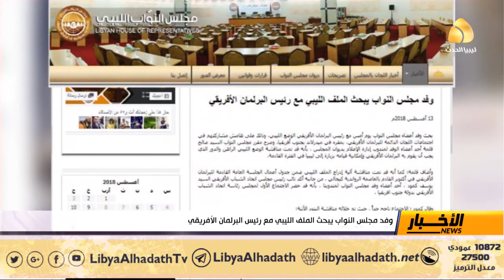وفد مجلس النواب يبحث الملف الليبي مع رئيس البرلمان الأفريقي